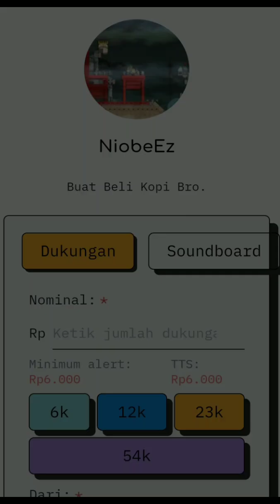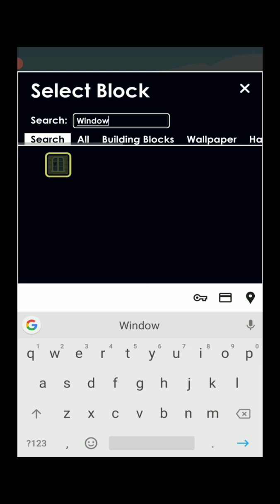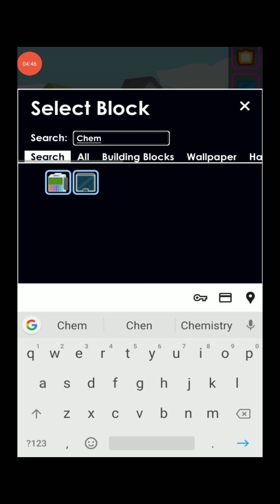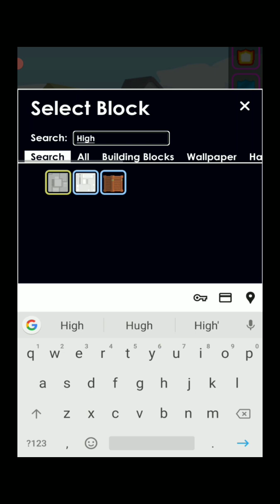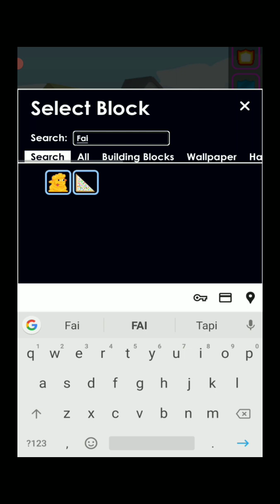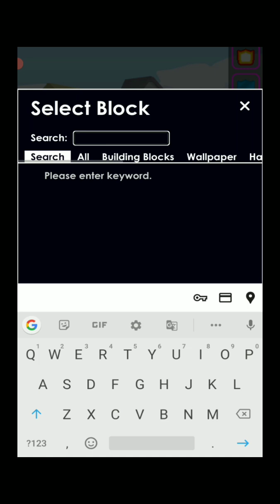How to build a medical helicopter in growtopia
Hari ini saya akan memberikan tutorial cara membuat  medical helicopter. Jika tertarik untuk mencoba tonton saja video ini. Kalau bisa traktir kopi juga ya.

🎮 Jangan lupa dengan kebaikan kalian dengan cara mendukung penuh channel ini.👍💨.

🤝 For buy a cup of coffee:
- Saweria (Orang Baik Pasti Donasi)

📩DM (For Contacts and give support)
Player:❤️@Niobeez🌟
🔖 Halaman Website 🔎:
Growtopia Design "New Create Forum in Facebook"
⚠️ Hak Video Ini Penuh Milik Saya.💯

🔰Mode Design🔰

🌐Official Page:____________
🌐Official Tiktok:@NiobeEz

Untuk yang mau donasi silahkan klik link di atas dan saya ucapkan terimakasih banyak atas bantuannya .🤝

💚 Official : .

🏆 Specification Smartphone 📽️
Potato Phones

How to build a medical helicopter in Growtopia, Cómo construir un helicóptero médico en Growtopia, Comment construire un hélicoptère médical dans Growtopia, Wie man in Growtopia einen Rettungshubschrauber baut, Come costruire un elicottero medico in Growtopia, Как построить медицинский вертолет в Growtopia, 如何在Growtopia中建立医疗直升机, どうやってグロウトピアで医療用ヘリコプターを建てるか, 어떻게 그로우토피아에서 의료용 헬리콥터를 짓는지, Como construir um helicóptero médico no Growtopia, Jak zbudować helikopter medyczny w Growtopia, Hvordan bygge et medisinsk helikopter i Growtopia, Hur man bygger en medicinsk helikopter i Growtopia, Kuinka rakentaa lääkintähelikopteri Growtopiassa, Hoe een medisch helikopter te bouwen in Growtopia, Како изградити медицински хеликоптер у Growtopia, Jak postavit lékařský vrtulník v Growtopia, Kako izgraditi medicinski helikopter u Growtopia, Cum să construiești un elicopter medical în Growtopia, Jak postaviť lekársky vrtuľník v Growtopia, Kako sagraditi medicinski helikopter u Growtopiji, Ako vybudovať zdravotnícky vrtuľník v Growtopii, Как да построим медицински хеликоптер в Growtopia, Cómo construir un helicòpter mèdic en Growtopia, Як побудувати медичний вертоліт у Growtopia, Kako zgraditi medicinski helikopter v Growtopiji, Cómo construir un helicóptero médico en Growtopia, Kako izgraditi medicinski helikopter u Growtopia, 如何在Growtopia建立医疗直升机, Jak vytvořit lékařský vrtulník v Growtopia.